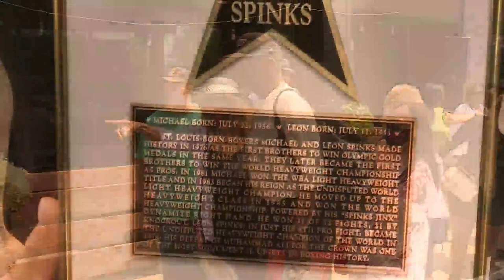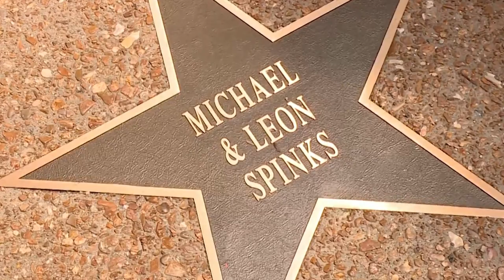Boxing champs Michael and Leon Spinks inducted into St. Louis Walk of Fame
The sweet science of boxing was celebrated Monday as the St. Louis Walk of Fame inducted Michael and Leon Spinks, locals who were both heavyweight titleholders.